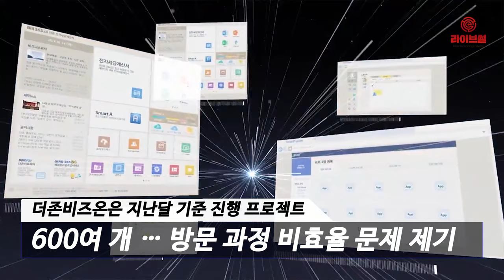[라이브썰] 더존비즈온, '부영을지빌딩' 4502억 매입 "효율성 극대화"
지난 13일 더존비즈온은 서울 을지로 '부영을지빌딩'을 4502억원에 매입하기로 했다고 밝혔습니다.

더존비즈온은 지난달 기준, 제품별로 구축 진행 중인 프로젝트가 600여 개에 달하는데요. 회사는 해당 고객사별로 컨설턴트들이 현장에 직접 방문해 구축을 진행하는 과정에서 효율성 문제가 제기됐다고 밝혔습니다.

따라서 고객사에 방문하지 않고도 최적의 구축이 가능하도록 서울오피스에 '통합구축센터'를 조성할 방침입니다. 전문인력과 고객이 함께 최상의 방법으로 프로젝트를 완료할 수 있도록 지원하는 공간입니다. 이를 통해 구축 기간을 단축하고 비용을 절감할 계획입니다.

또한 서울오피스를 통해 영업력을 강화할 전망입니다. 더존비즈온은 구축과 영업, 교육 효율성을 확보하기 위해 필요한 물리적 공간뿐만 아니라 고객 접근이 용이한 입지 여건까지 고려해 서울오피스 매입을 결정했다고 밝혔습니다.